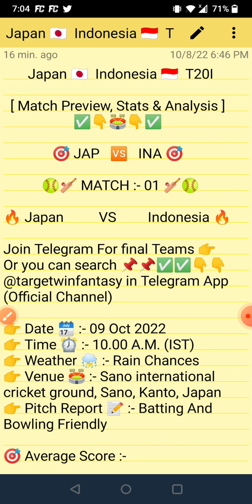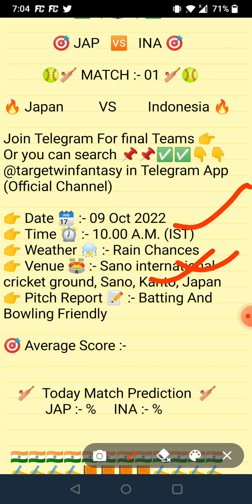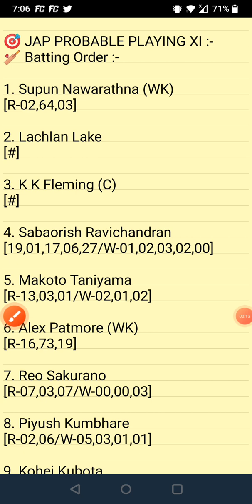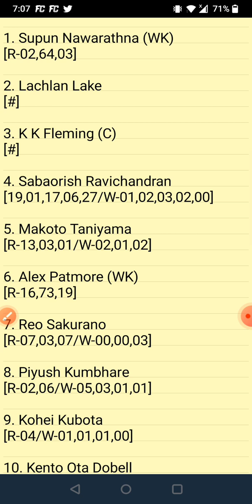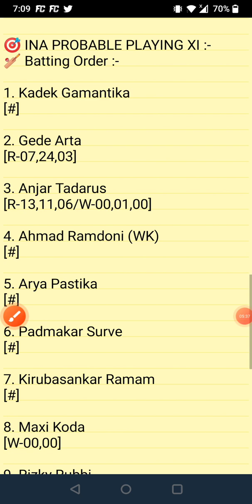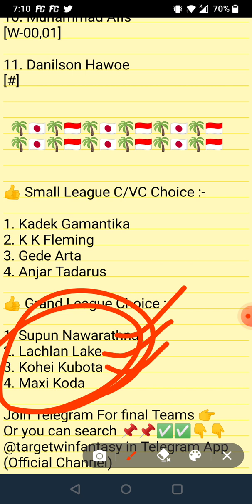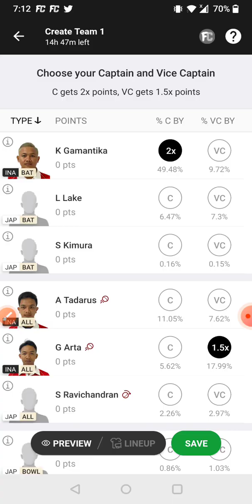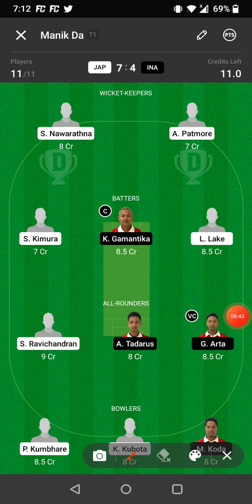JAP VS INA DREAM11 TEAM | T20I SERIES | MATCH -01| FULL ANALYSIS | DREAM11 GL & SL TEAM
1.This analysis is based on my understanding, knowledge and instinct. While selecting your team, consider the points mentioned and make your own decision.

2.Dream11 takes great care to comply with all central and state legislation in India to ensure that users are fully protected.Dream11 constitue a 'game of mere risk, which makes the dream11 game exempt from the provisions of the Public Gambling Act, 1867(PGA) Dream11 is a legitimate business activity protected under article 19(Dg)of the constitution of India.'

3.''This game involves an element of financial risk and may be addictive, please play responsibly and at your own risk."